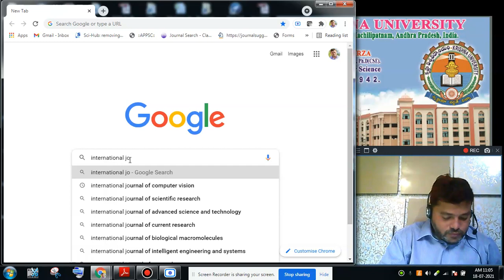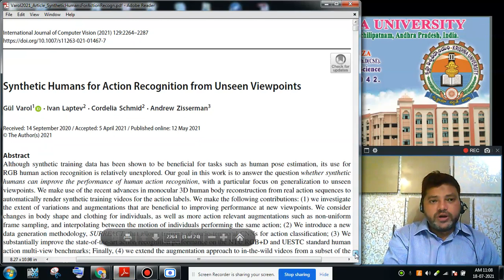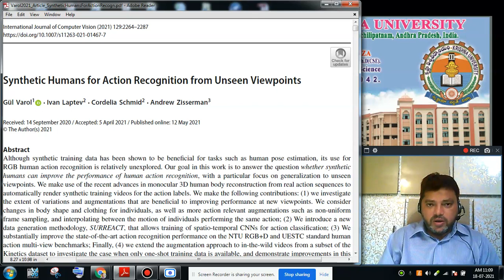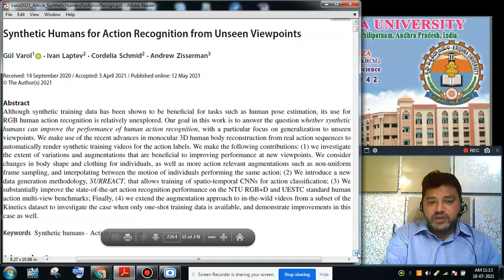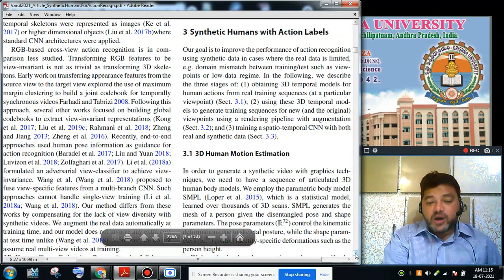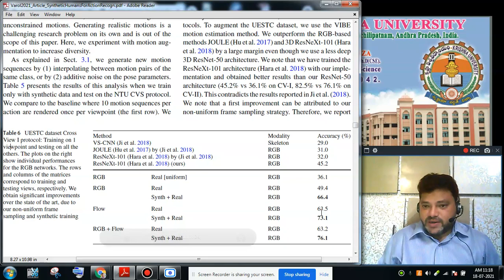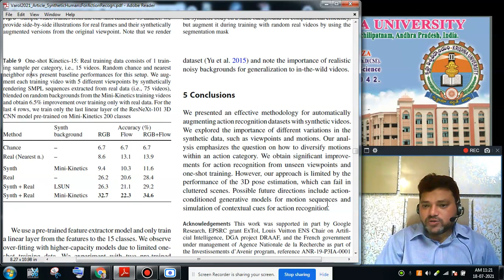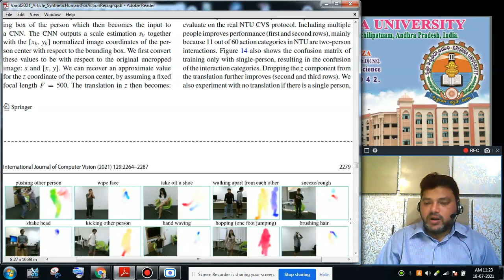How To Find Computer Vision Journal Springer New Research Articles Manuscripts Papers Latest 2021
Synthetic_Humans_for_Action_Recognition_from_Unseen _Viewpoints